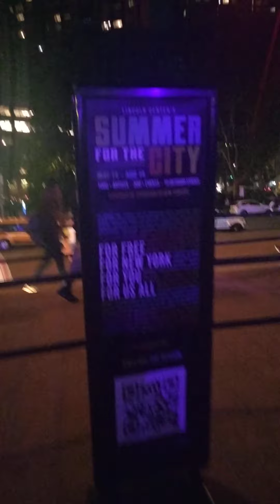part2 Silent Party